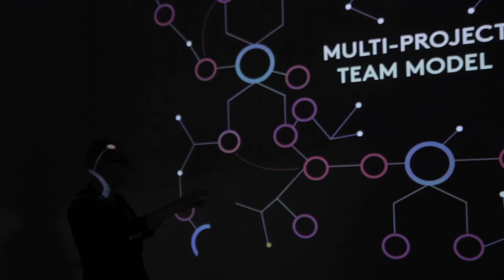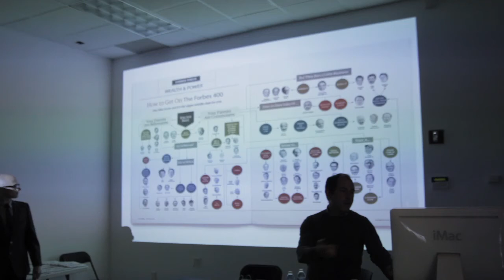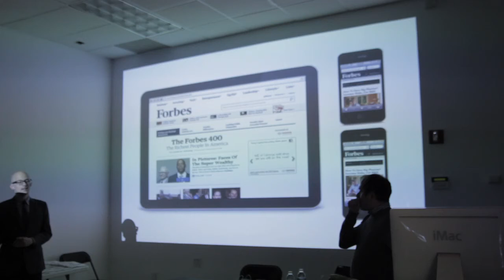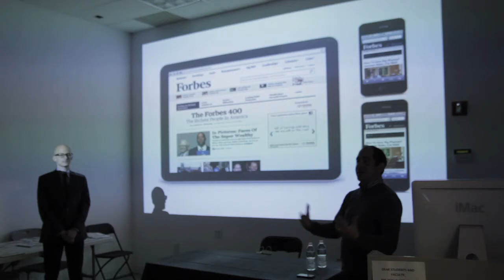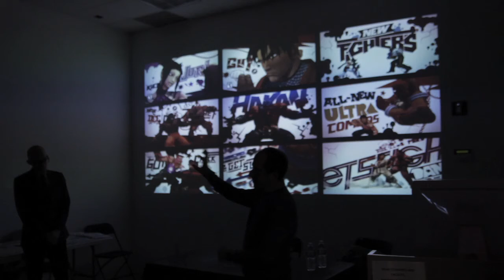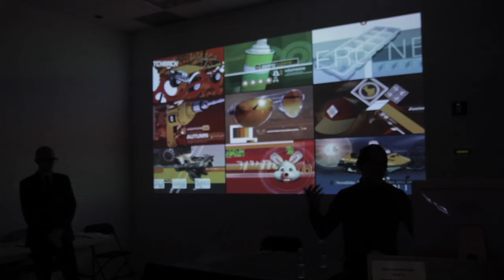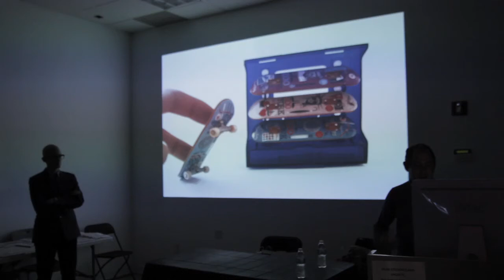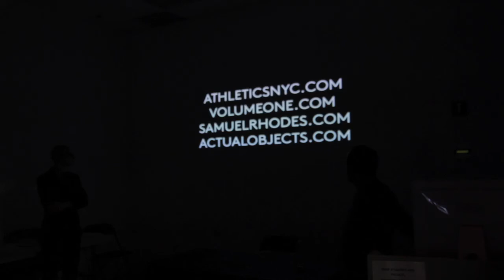Big Business Tips for Small Business Owners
Part of Find and Follow Your Passion: A Conference by NY Creative Interns

Don't let the size of a small organization fool you. What it lacks in employees, it often more than makes up for in its personal attention to projects, expertise in the field, and the multidimensional skill sets of its staff. Clients of all sizes realize these benefits and are drawn to the promise of a personalized experience -- even large corporations. Whether you're interested in one day running your own business or working for a small creative firm, we'll arm you with the lessons necessary to build your brand's reputation.

Matt Owens // Partner, Athletics